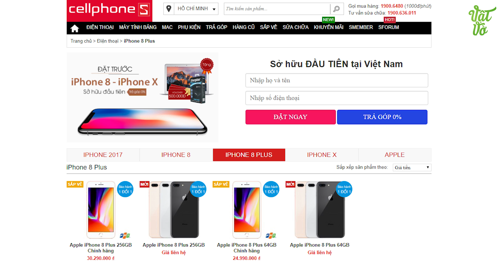Trên tay iPhone 8 Plus: loạn giá từng ngày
Chưa đến giờ mở bán,  iPhone 8 Plus đã nhanh chóng được đưa về Việt Nam. Liệu iPhone 8 Plus năm nay có điều gì đặc biệt? Hãy cũng Payo mở hộp và trên tay nhanh nhé.

📣 Để đặt hàng trước cũng như tham khảo giá bán mới nhất của sản phẩm iPhone 8 hãy truy cập vào
📣 Để đặt hàng cũng như tham khảo giá bán mới nhất của sản phẩm iPhone 8 Plus hãy truy cập vào
📣 Để đặt hàng cũng như tham khảo giá bán mới nhất của sản phẩm iPhone X hãy truy cập vào

📣 Để cập nhật giá bán mới nhất của sản phẩm ... hãy truy cập vào:
⁉️ Mua thẻ nạp điện thoại giá siêu rẻ!!